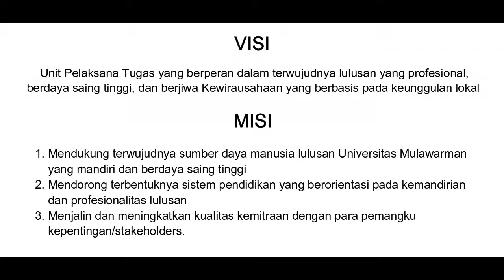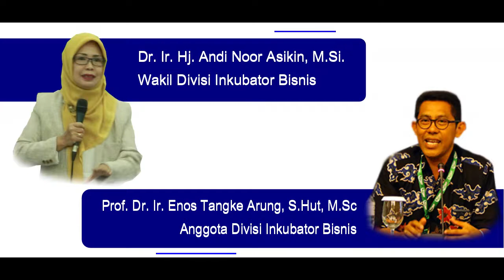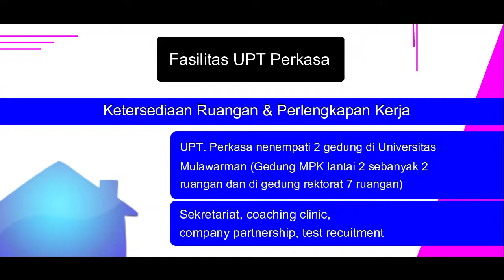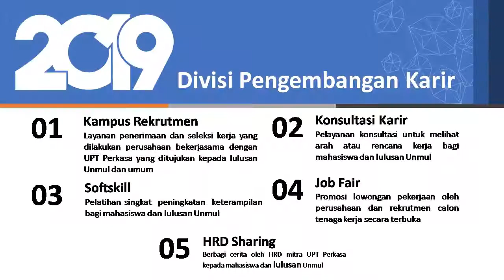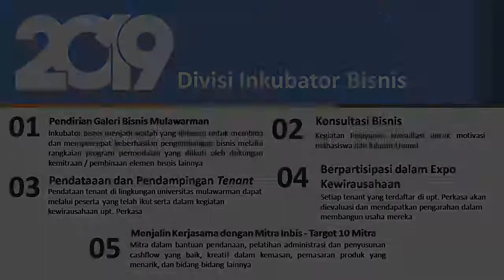UPT Perkasa Profile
Salam Perkasa !

Profile UPT.Pengembangan Karir & Kewirausahaan (UPT.Perkasa).
kali ini UPT.Perkasa menghadirkan mini profile video unit pelaksanaan teknis Universitas Mulwarman.